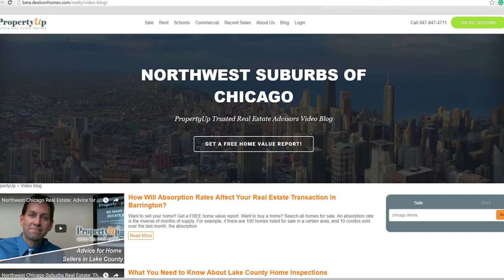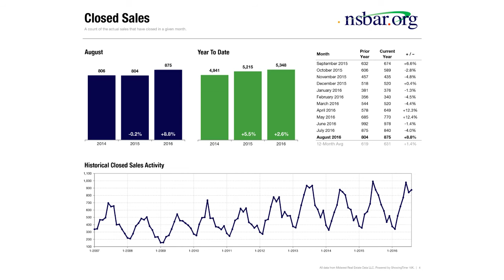Northwest Chicago Suburbs Real Estate: Should You List Now or Wait Until Spring?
A lot of home sellers are on the fence right now. They could sell their home this fall or winter, but a lot of them are considering waiting until spring. While there is less activity in our market towards the end of the year, it doesn’t mean that there still aren't opportunities for sellers. With inventory so low and serious buyers out there in higher numbers, it’s a perfect storm to help get your home sold quickly and for a good price. To learn more about why selling in the fall and winter is actually a smart idea, watch this short video.

Contact Property Up Team for more information.

Licensed In: IL

John and Alina Herman
Broker for Property Up Real Estate
840 S Northwest Hwy, Barrington, IL 60010